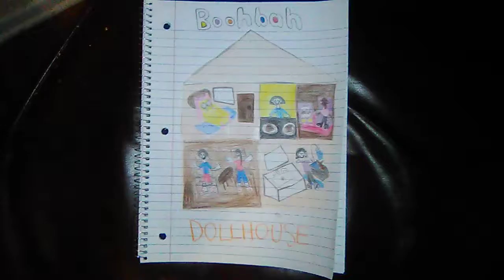Boohbah: Dollhouse Drawing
Here is a drawing of my made-up Boohbah Episode: Dollhouse.